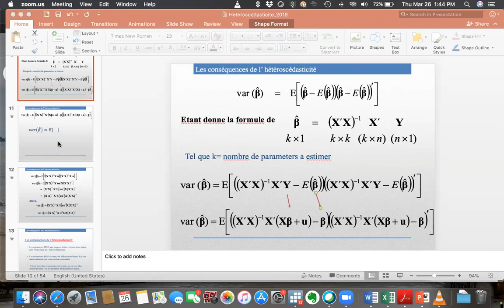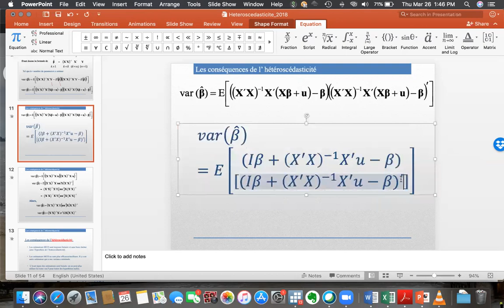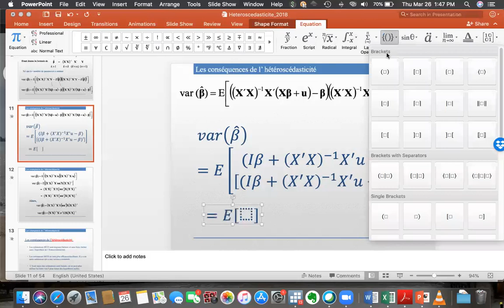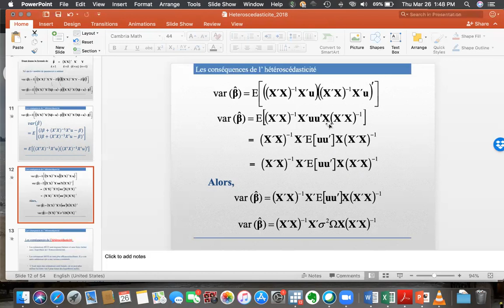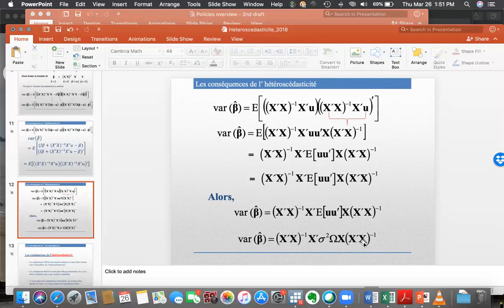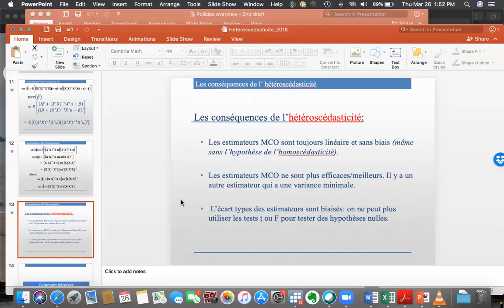Econometrics 1 - Hetero (P2) - 22 March 2020 - Dr. Rasha Ramadan - French Section - Major: Economics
Level 3 CHS